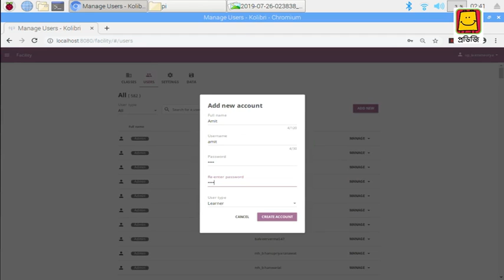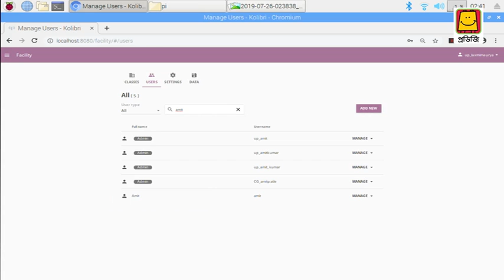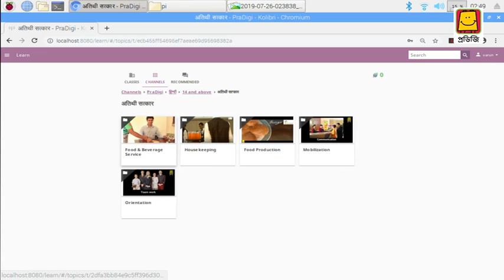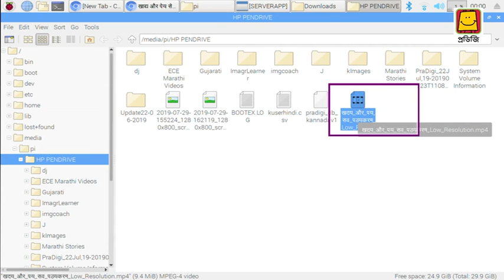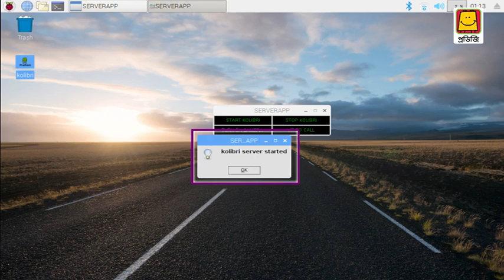How to Navigate Pradigi content on Kolibri (Assamese)